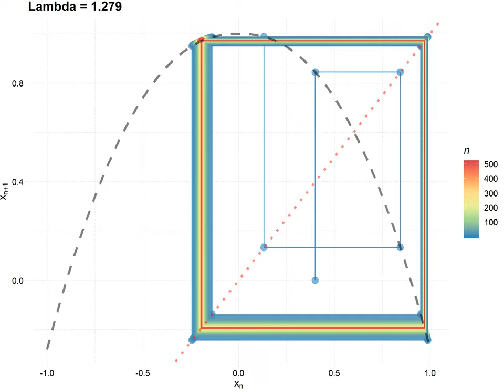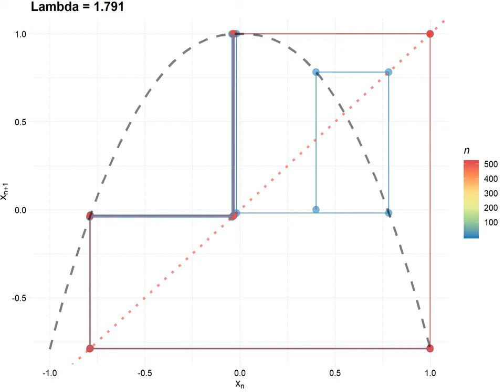CobWeb by p 230